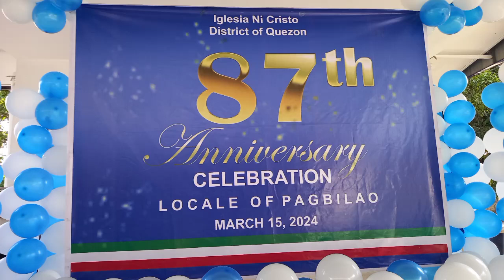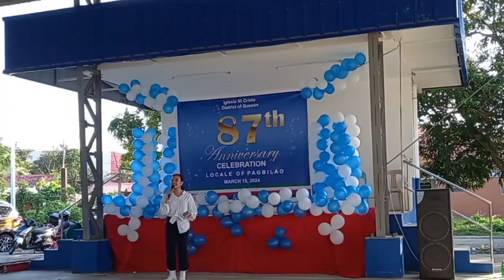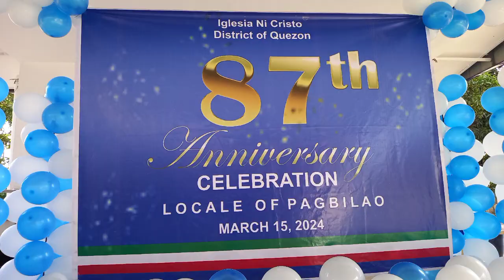Pagbilao Quezon, INC Pagbilao ,Get together ,march 17,2024